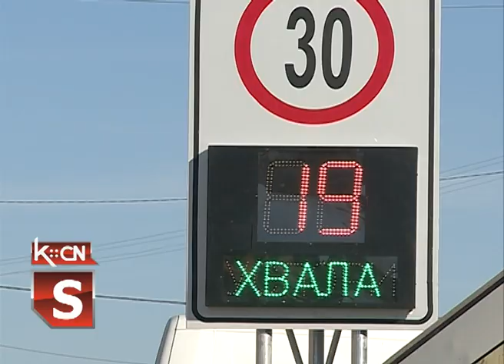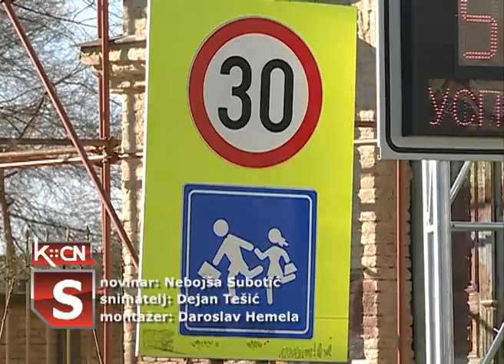Postavljanje saobraćajne signalizacije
U Kukujevcima je izvršeno postavljanje vertikalne saobraćajne signalizacije na glavnom putnom pravcu u cilju postizanja veće bezbednosti učesnika u saobraćaju. Postavljena su dva displeja sa pokazivačem brzine kretanja vozila, a potrebna sredstva su obezbeđena iz Pokrajinskog sekretarijata za energetiku, građevinarstvo i saobraćaj i opštine Šid